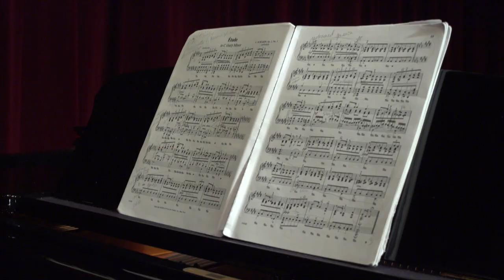Music @ Frederick Community College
The Music Area of Concentration prepares students who are interested in transferring to a four-year college or university to pursue a bachelor’s degree in music-related fields. It requires completion of general education courses and selected music courses.